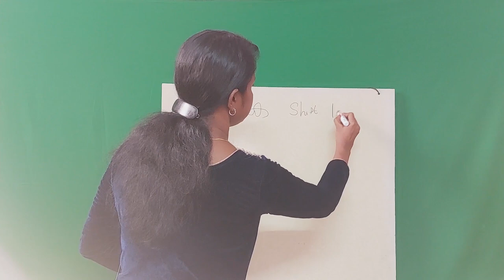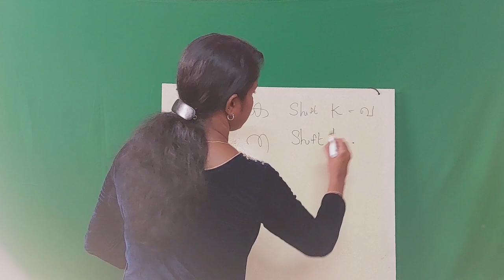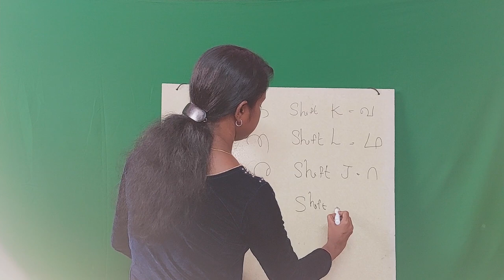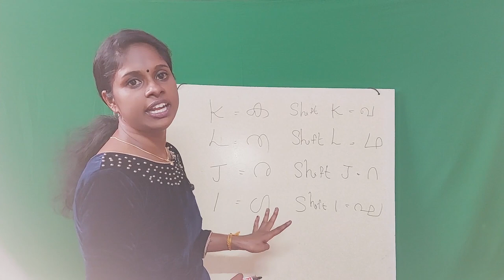ISM / MALAYALAM / IN SCRIPT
ISM  EASY TIPS